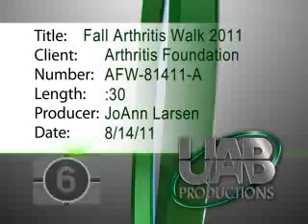Northeast Ohio Fall Arthritis Walk 2011